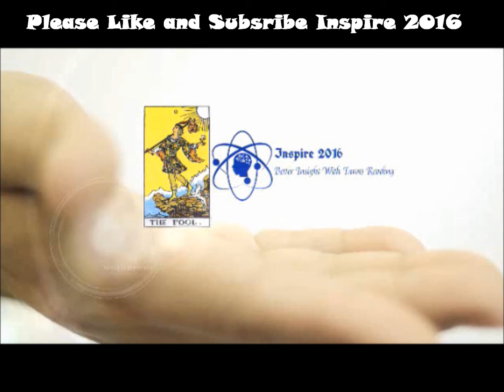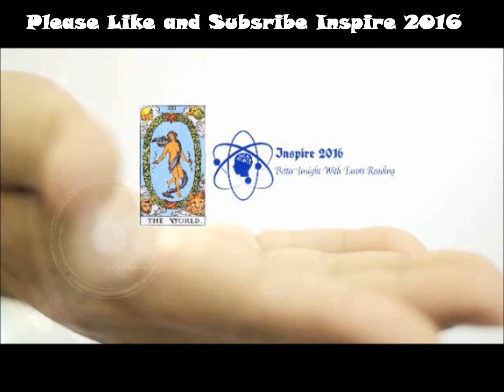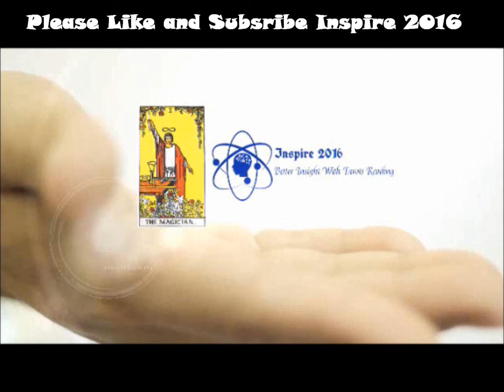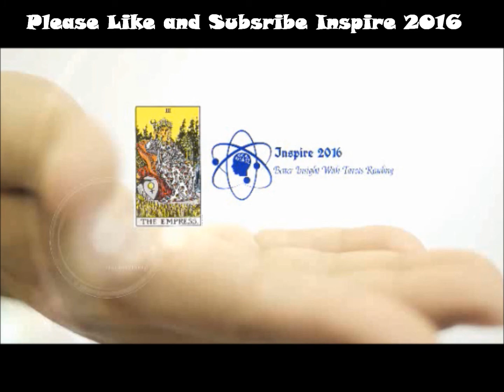Capricorn Weekly Reading 2nd-9th May 2016 by Inspire 2016 (Without Background Music)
Background Music by: Ahxello - Revolution and Ennex & Pilton - Bromance